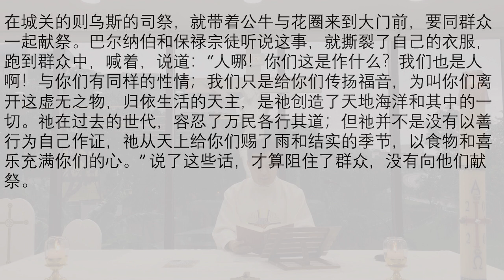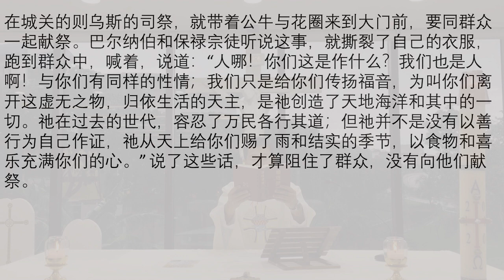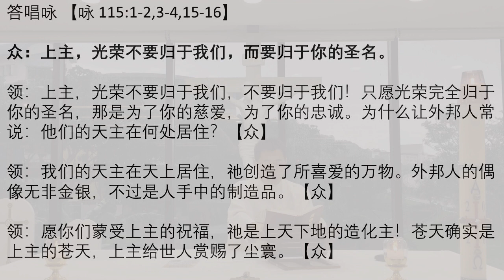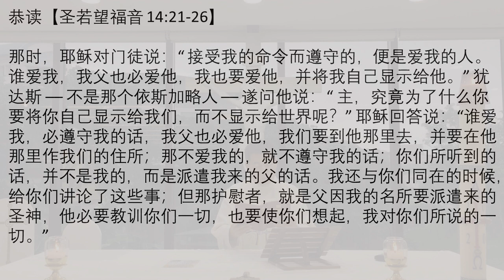2020.5.11 平日华语弥撒 张思谦神父主祭 Weekday Mandarin Mass celebrated by Fr Peter, CDD